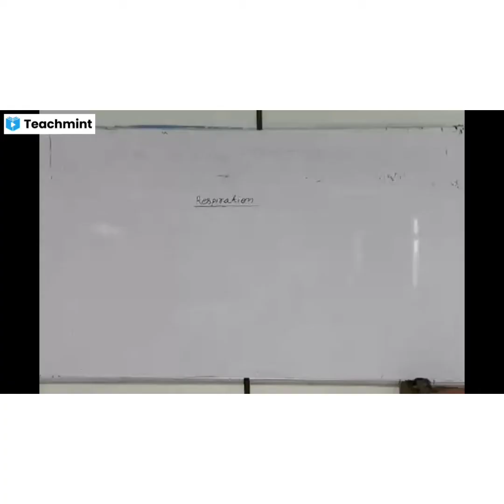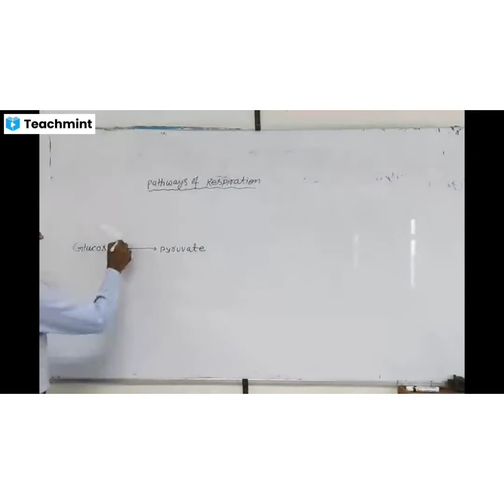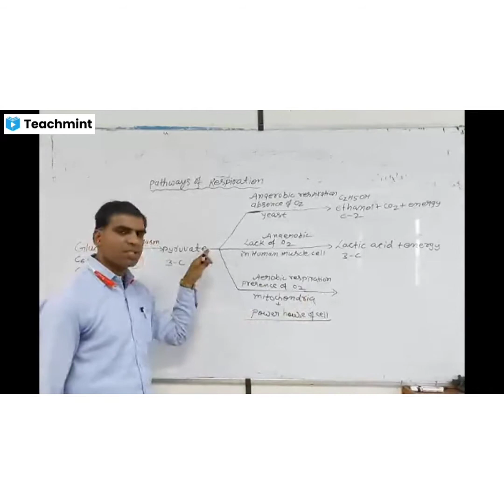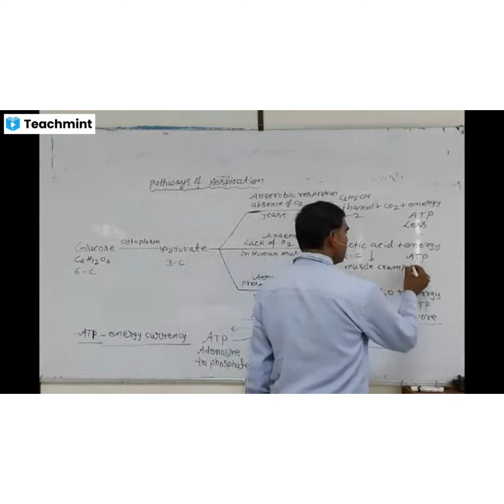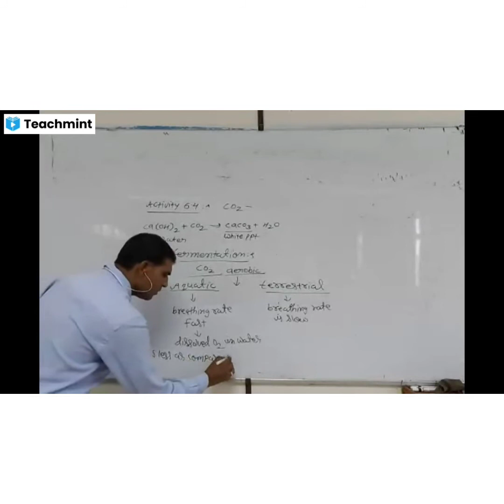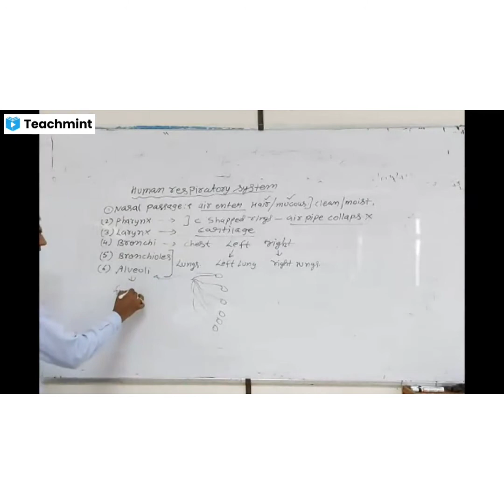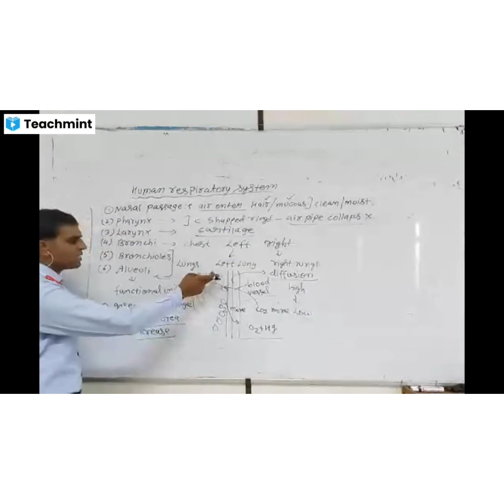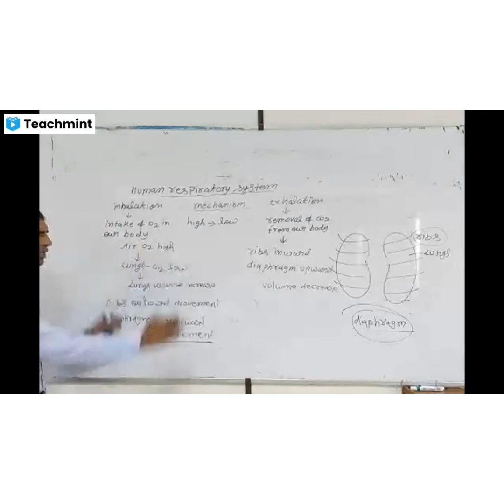LIFE PROCESSES CLASS X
RESPIRATION   IN  PLANTS AND ANIMALS